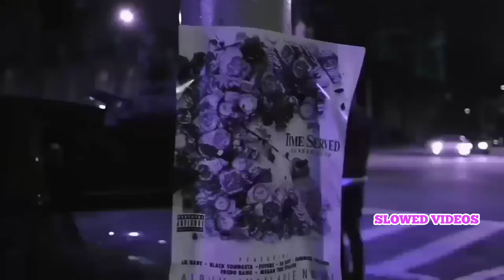Pooh Shiesty - At It Again (Official Slowed Video)